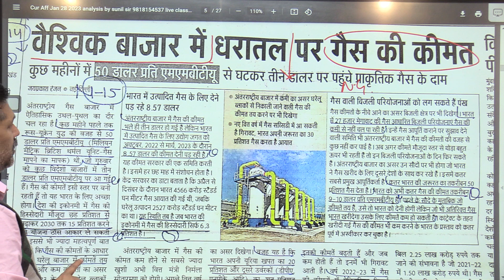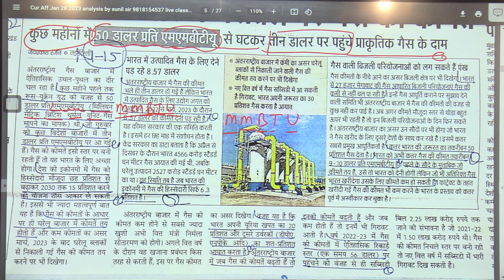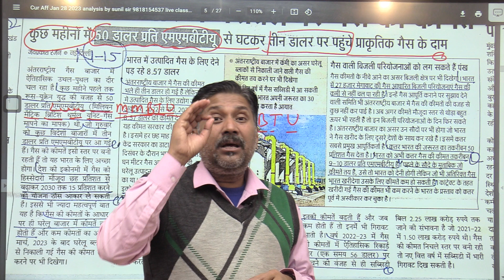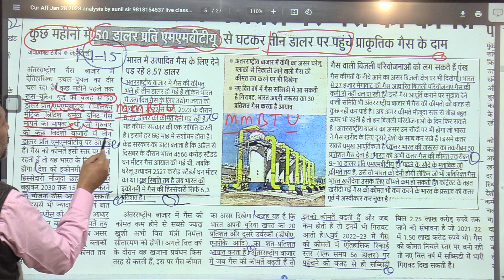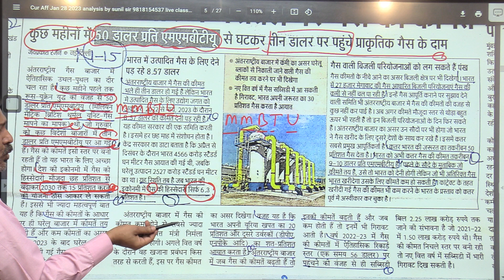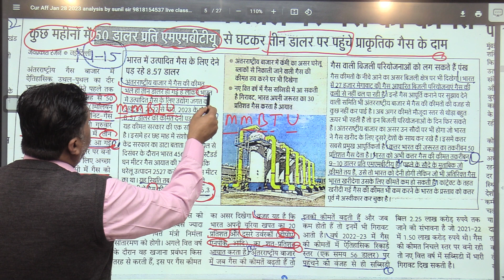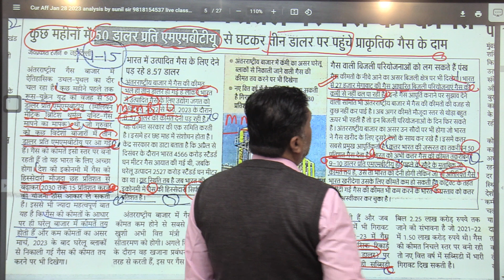Natural Gas basket price on the bottom